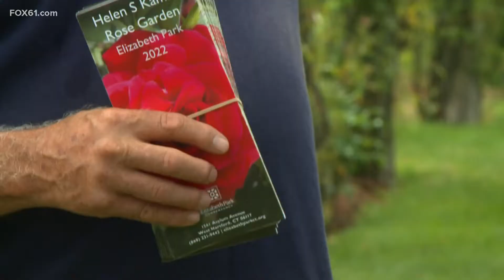Residents celebrate 125th anniversary of Elizabeth Park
The celebration continues until Saturday, events wrap up on Sunday.